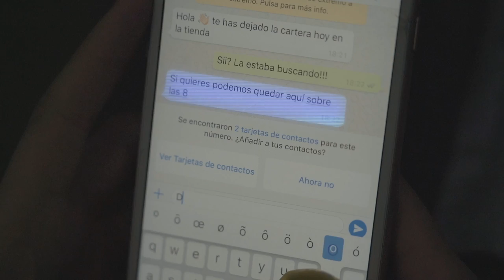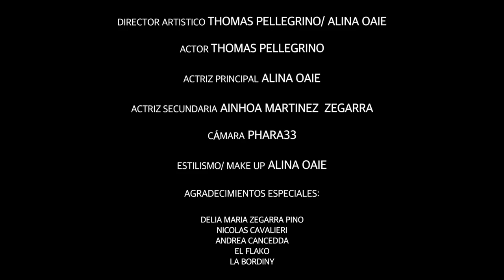Sbaglio - No quiere enamorarse (Prod. by Quiroga) [Official Video]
Video by Sbaglio performing "No quiere enamorarse"
Directed by Thomas Pellegrino & Alina Oiae
Shot/Edit by Phara33
Actors: Thomas Pellegrino
              Alina Oaie
              Ainhoa Martinez Zegarra
Rec, mix & master by Quiroga
Stylism/Make up: Alina Oaie
Special thanks to El Flako and La Bordiny for the locations.